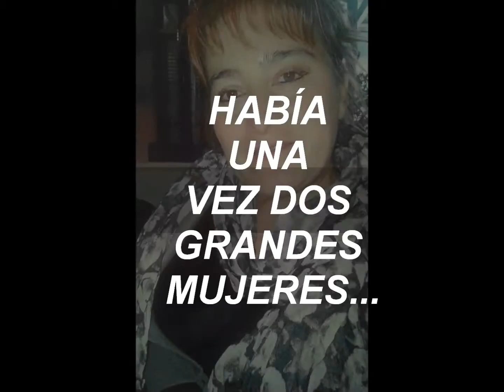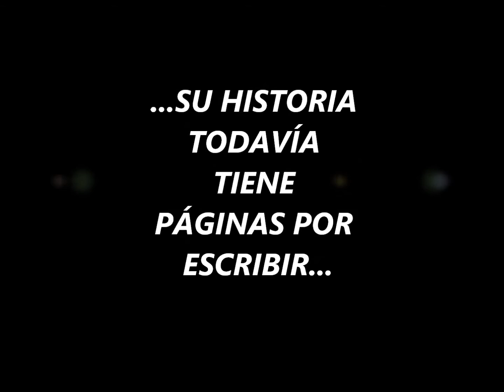Feliz Aniversario, Gisela y Marcelo